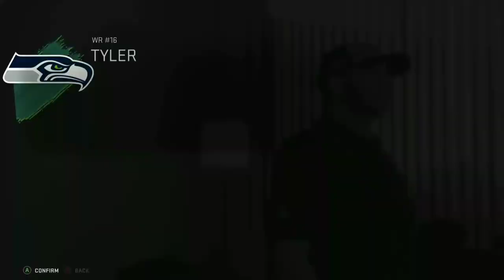Bobby Wagner Seattle Seahawks | Madden 20 Franchise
Today's episode of Madden 20 we will be rebuilding the Seattle Seahawks with star middle linebacker Bobby Wagner!